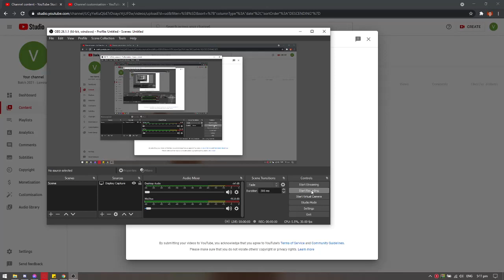Batch 2021 (Rubidium) | From Now On